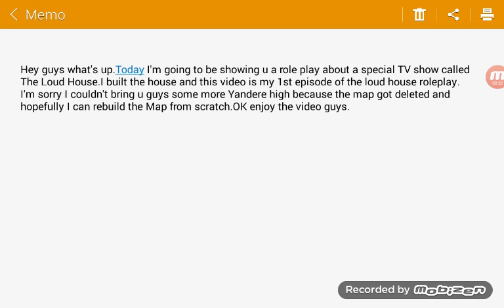Loud house-moving in(Minecraft roleplay)#1